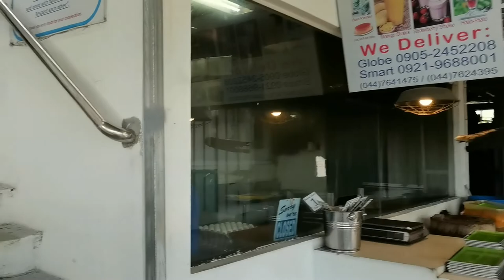Unang gala sa Enero 2021 | Ariane Awa-Comboy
XOXO